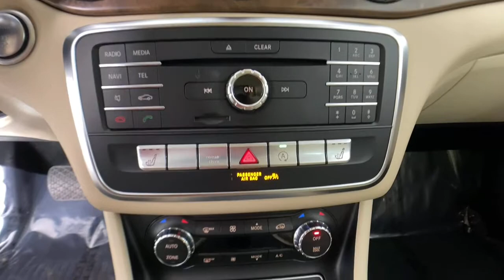2019 Mercedes-Benz GLA New and preowned Mercedes-Benz, Atlanta, Buckhead, certified preowned 213391A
Polar White Used 2019 Mercedes-Benz GLA available in Atlanta, Georgia at Mercedes of Buckhead.
2019 Mercedes-Benz GLA GLA 250 - Stock#: 213391A - VIN#: WDCTG4EB1KU009001

Recent Arrival!br2019 Mercedes-Benz GLA. This GLA 250 GLA is Polar White and has Sahara Beige w/MB-Tex Upholstery interior. Convenience Package (Auto-Dimming Rearview & Driver-Side Mirrors and Garage Door Opener), Premium Package (Blind Spot Assist, HANDS-FREE ACCESS, Heated Front Seats, KEYLESS GO, and SIRIUSXM Satellite Radio), - SmartPhone Interface Package, Ambient Lighting (12 colors), Android Auto, Apple CarPlay, Illuminated entry, Panorama Sunroof, Smartphone Integration, and Smartphone Integration (14U). 2019 Mercedes-Benz GLA 250brbr- SmartPhone Interface Package, Ambient Lighting (12 colors), Android Auto, Apple CarPlay, Auto-Dimming Rearview & Driver-Side Mirrors, Blind Spot Assist, Convenience Package, Garage Door Opener, HANDS-FREE ACCESS, Heated Front Seats, Illuminated entry, KEYLESS GO, Panorama Sunroof, Premium Package, SIRIUSXM Satellite Radio, Smartphone Integration, Smartphone Integration (14U).brbrbrCARFAX One-Owner. Clean CARFAX.br24/33 City/Highway MPGbrbrAs a family-owned enterprise, Mercedes-Benz of Buckhead prides itself in offering you exceptional customer service. Our Mercedes-Benz Certified sales staff goal is to treat you to an enjoyable, efficient, and transparent purchase experience, enhanced by our convenient Buckhead location and extensive selection of weather protected new and pre-owned automobiles. Allow us to show you what makes Mercedes-Benz of Buckhead the luxury automobile destination of choice in the Southeast. Enjoy our gourmet Cafe Benz, pamper your Mercedes-Benz in our award winning service department, browse our interactive showroom, and rest assured that serving you is our #1 PRIORITY. Mercedes-Benz of Buckhead...Where People Drive Us!